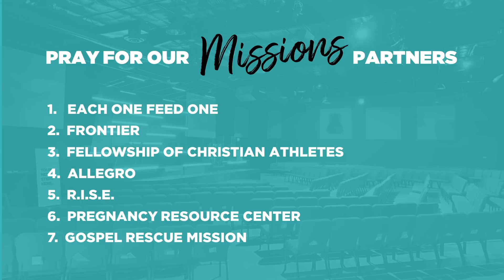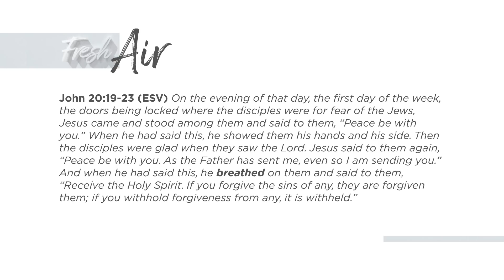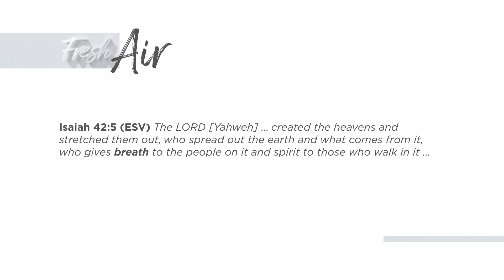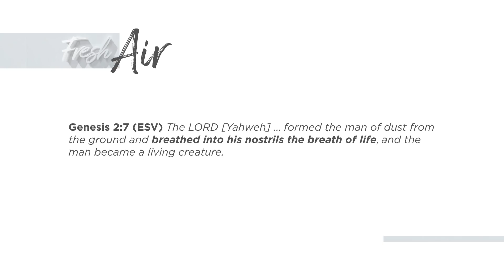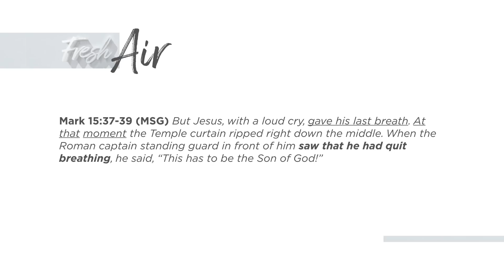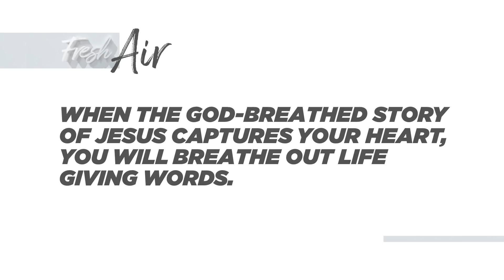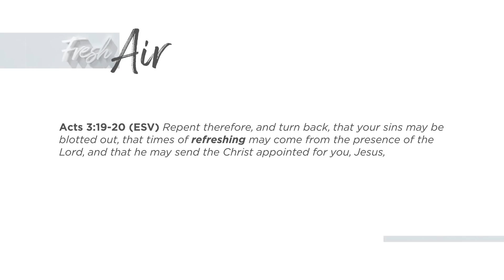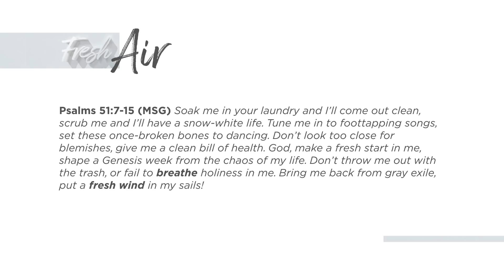FRESH Week 1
Check out week 14 in our series EYES ON HIM as our lead pastor Simeon Young brings a message about staying "FRESH". Are you tired, weary, or ready for something fresh in your life? Do you want to be like a breath of fresh air to others? Join us today as we discover how the God-breathed story of Jesus captures our hearts and helps our words become life-giving to those around us.

With growing concerns about Covid-19, we are working hard to minimize the risk for our congregation and will be going completely online for the next few weeks.

If you normally give your tithes and offerings physically on Sunday morning, please go for giving options during the next few weeks.

We love you, NCC Family!! We can't wait to gather together again soon.